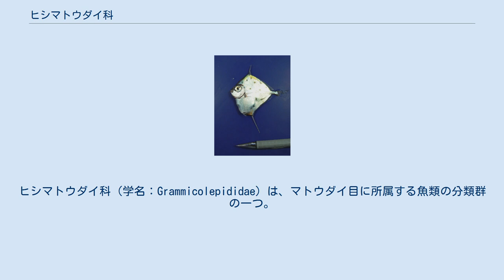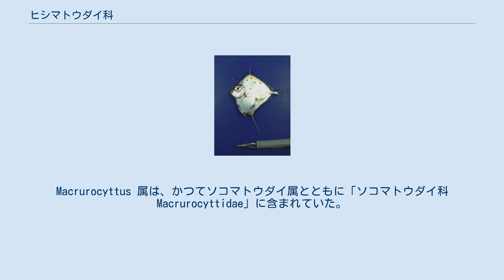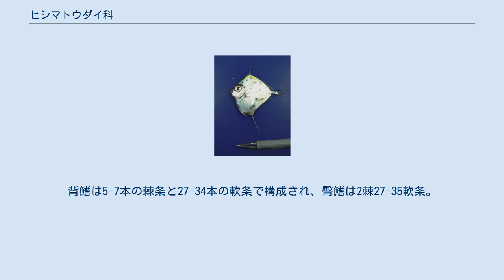ヒシマトウダイ科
ヒシマトウダイ科（学名：Grammicolepididae）は、マトウダイ目に所属する魚類の分類群の一つ。
2亜科で構成され、ヒシマトウダイなど底生性の深海魚のみ3属3種が記載される。
 ヒシマトウダイ科の魚類はすべて海水魚で、太平洋および大西洋の深海に散在性に分布する。
海底付近を遊泳して生活する、底生性深海魚のグループである。
大陸棚から大陸斜面にかけて分布し、水深100-800mからの報告が多い。
所属する3種はいずれも捕獲されることが稀で、生態についてはほとんどわかっていない。
 ヒシマトウダイ科の仲間は左右に平たく側扁した体型をもち、最大で全長64cmほどに成長する。
鱗の幅が狭く、縦方向に伸長していることが大きな特徴である。
未成魚の背鰭第2棘および臀鰭第1棘は著しく細長く伸びるが、成長につれて短縮する。
 顎に1ないし2列の微小な歯をもち、鋤骨および口蓋骨の歯を欠く。
鰓膜は峡部で接続する。
 ヒシマトウダイ科は Macrurocyttinae 亜科およびヒシマトウダイ亜科の2亜科で構成され、Nelson（2006）の体系において3属3種が認められている。
Macrurocyttus 属は、かつてソコマトウダイ属とともに「ソコマトウダイ科 Macrurocyttidae」に含まれていた。
 ヒシマトウダイ Xenolepidichthys dalgleishi （ヒシマトウダイ属）。
伸長した背鰭・臀鰭の棘条が本科魚類の特徴で、成長とともに短縮する Macrurocyttinae 亜科は1属1種の単型で、Macrurocyttus acanthopodus のみが所属する。
フィリピンからオーストラリアにかけての西太平洋に分布する。
 背鰭は5棘27軟条で構成され、棘条は強靭で特に第2棘が際立って長い。
腹鰭には1本の棘条とあまり目立たない2本の軟条を備え、胸鰭と臀鰭はそれぞれ15・22軟条。
 ヒシマトウダイ亜科 Grammicolepidinae は2属2種からなる。
口は小さく上向きで、ほとんど垂直につく。
背鰭は5-7本の棘条と27-34本の軟条で構成され、臀鰭は2棘27-35軟条。
背鰭・臀鰭の基底にはトゲが列をなして並ぶ。
腹鰭は1棘6軟条で、尾鰭の分枝鰭条は13本、椎骨は37-46個。